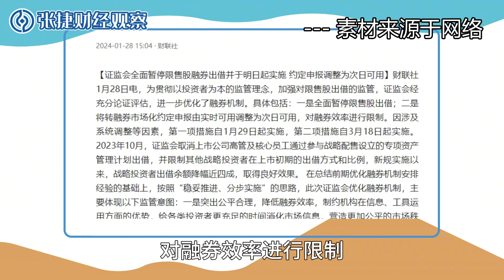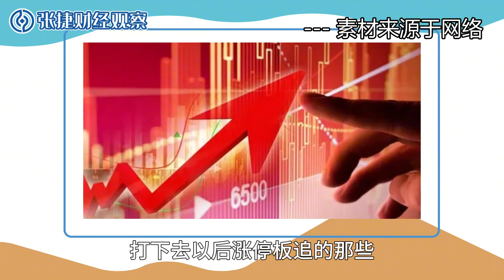【张捷财经】全面暂停限售股融券为啥市场不买账？